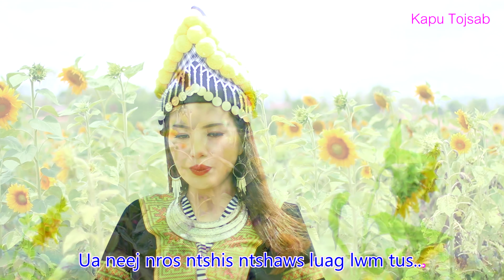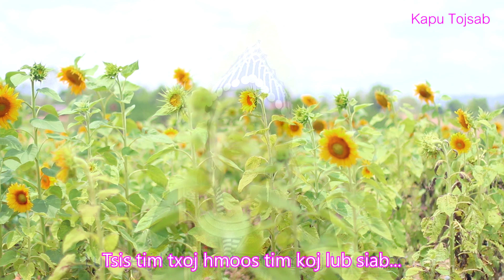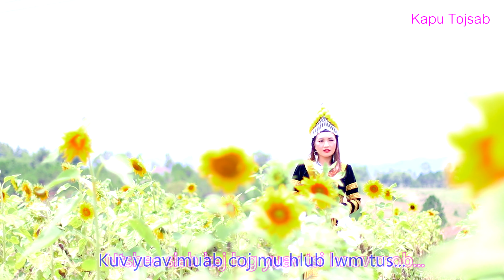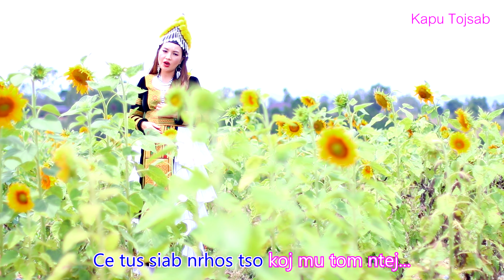Paj nyiag Vaj nkauj tawm tshiab. Wb lam ua lub neej karaoke